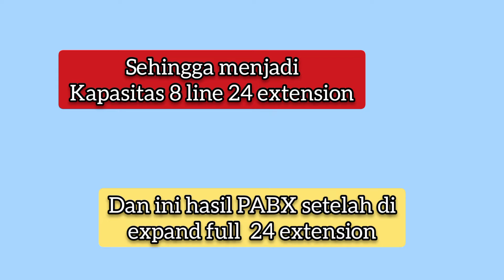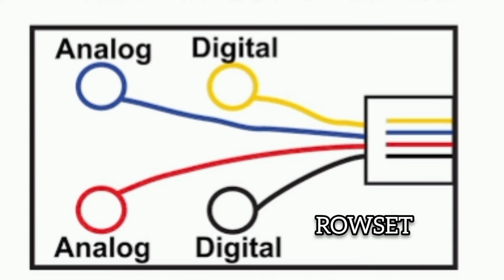cara menentukan jumlah telepon extension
pemasangan pabx perlu memerlukan kapasitas, jika kapasitas yg anda butuhkan anda harus menyesuaikannya juga dengan pabx telepon extension, nah ada PABX menggunakan kabel telepon, dan ada juga menggunakan kabel lan dengan menggunakan terminal lsa, terminal sisisp yang dipasangkan didalam panel